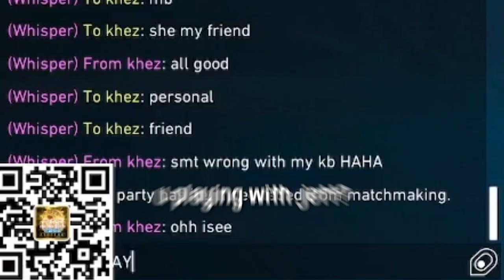YOU DON'T LIKE ME, BUT YOU JUST GAVE ME HOPE 💔💔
Hi guys, I'm a Valorant Content Creator / Streamer from Philippines!

Logitech Philippines